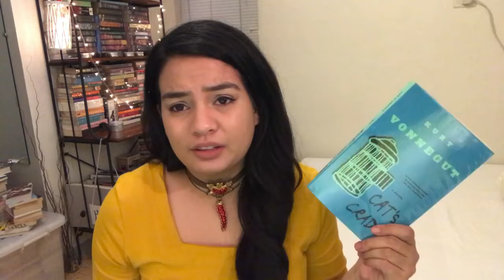GIVE ME A MINUTE 11 - CAT'S CRADLE